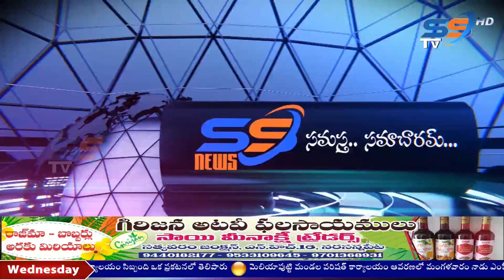11 10 2023 SS NEWS NIGHT BULLETIN @08:00PM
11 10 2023  SS NEWS NIGHT BULLETIN @08:00PM